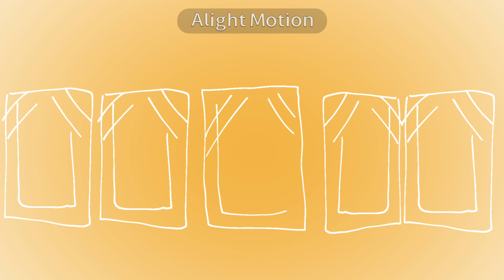{학교괴담 덕님으로} Happiness Index meme _뜰블파팀 2차 면접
7/1일에 한거..